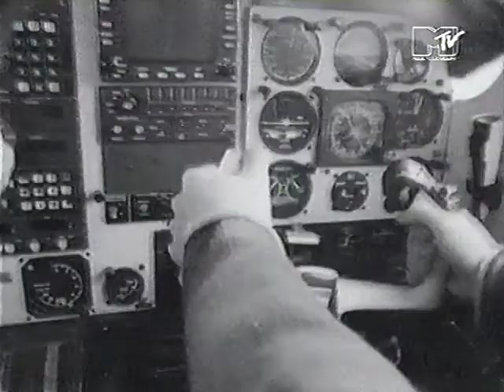Buffalo Tom - Velvet Roof